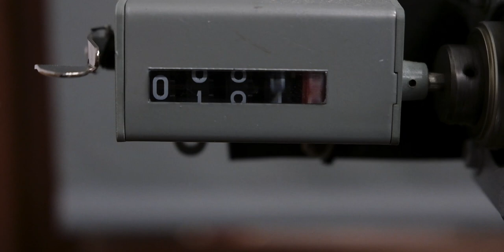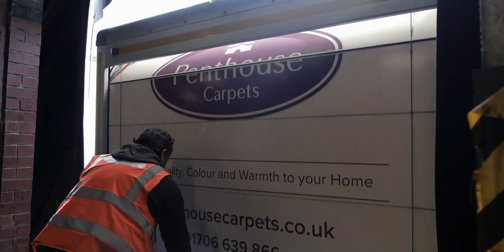Penthouse Carpets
The story of how a Penthouse Carpet is made and how the family ethos of the company contributes to our success.